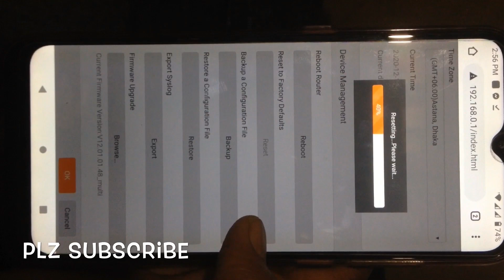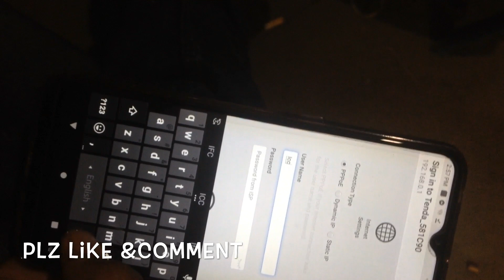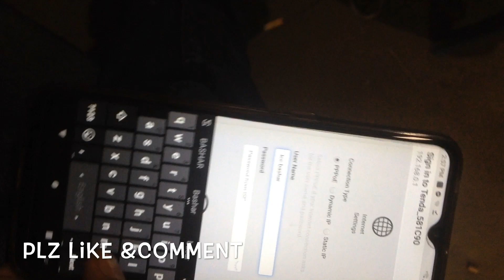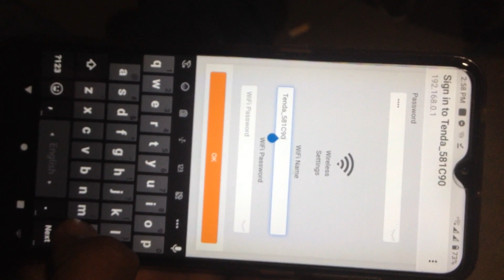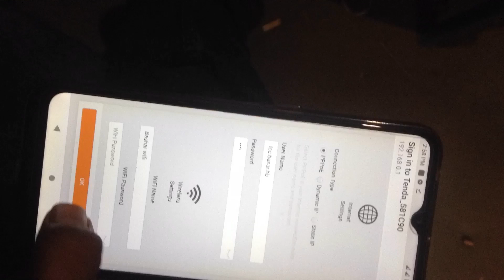How to reset and setup new router .নতুন router setupকরবেন কিভাবে